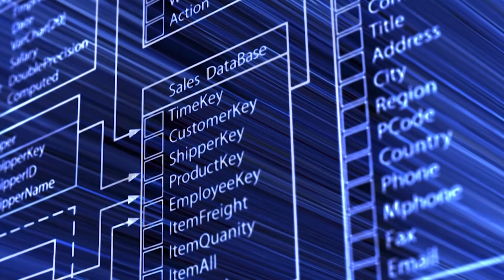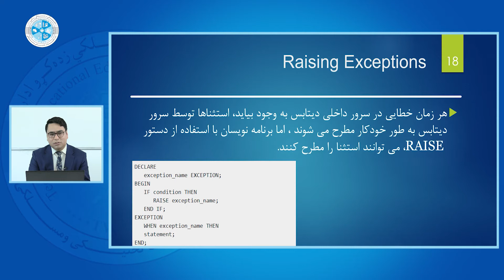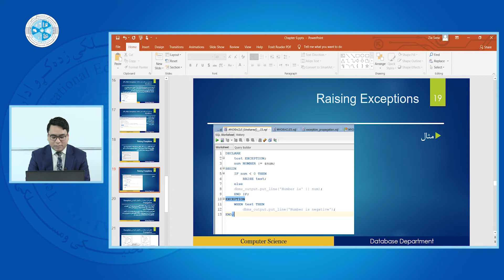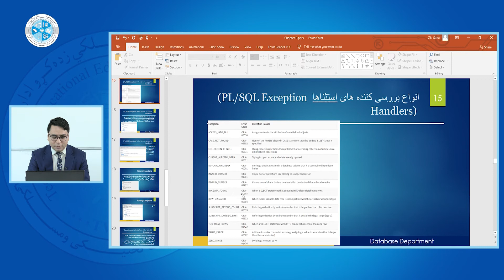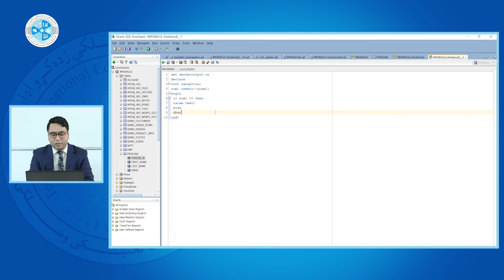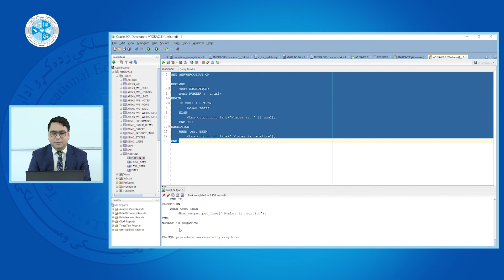PL/SQL – Lesson 60 | Raising Exception درس شصتم – ادامه – PL/SQL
رشته: کمپیوترساینس
دیپارتمنت: دیتابیس
صنف: چهاردهم
سمستر: دوم
مضمون: PL/SQL
موضوع: ادامه Raising Exception
استاد: محمد ضیاء ثنا

Faculty: Computer Science
Department: Database
Class: 14th
Semester: 2nd
Subject: PL/SQL
Teacher: Mohammad Zia Sana